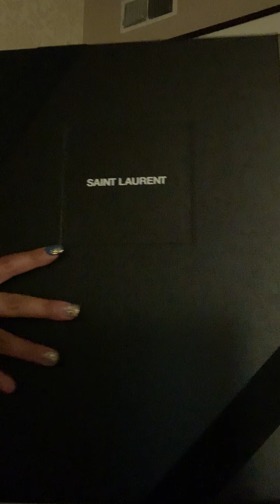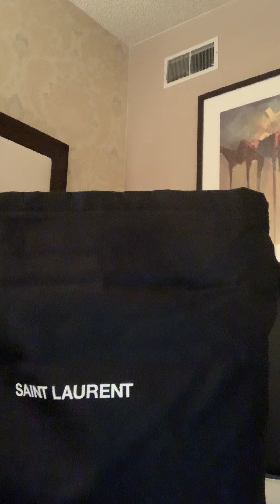YSL Bag Review